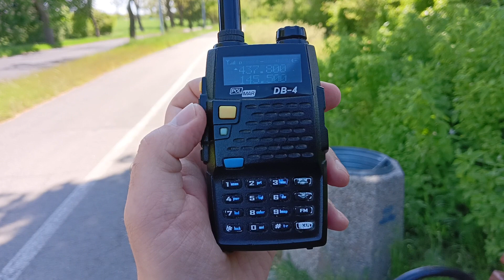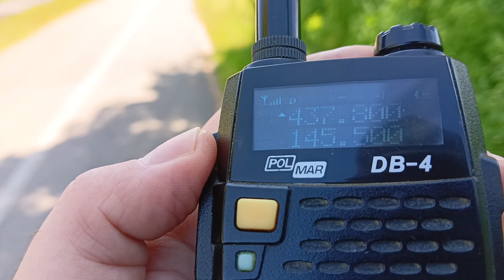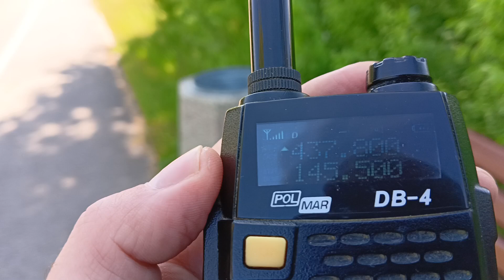ISS repeater ham radio przemiennik na stacji orbitalnej ISS